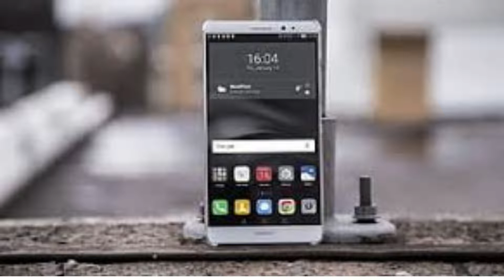Vivo X60 vs Vivo V23 Pro